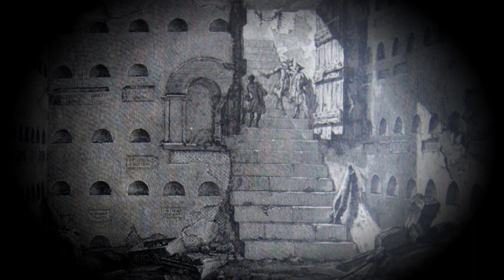Jean Guillou:Improvisation-1989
Jean Guillou:Improvisation-november,11-1989  Saint-Eustache
Mass for the Funeral of R.P.Emile Martin
Recording:Louis Guilleminot